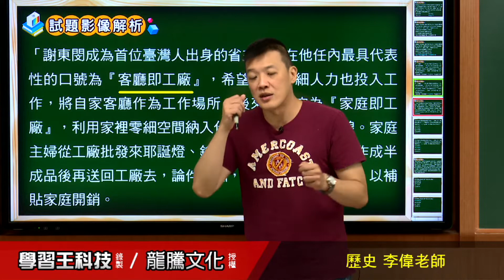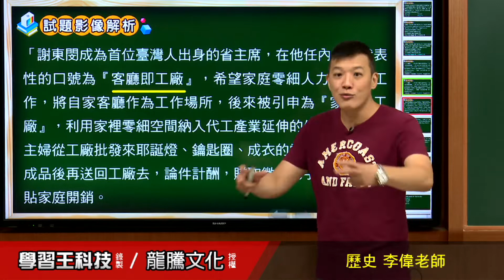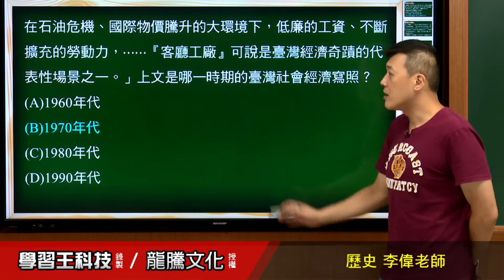【月考王解題影音】《普高歷史》 第6回 二十世紀臺灣的經濟發展 基本題21